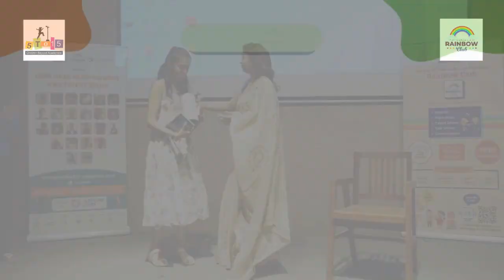Meet Rujvi Dhokane: Author of The Forest Chronicles |Hum Hain Hero | Rainbow Club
Join us for an insightful interview with Rujvi Dhokane, the talented author behind the captivating book series, The Forest Chronicles.

Discover the inspirations and stories that shaped her writing journey and delve into the magical world she has created. This session offers the new readers alike a chance to connect personally with Rujvi and learn about the creative process behind her beloved series.

Let's felicitate Rujvi for her successful book launch.